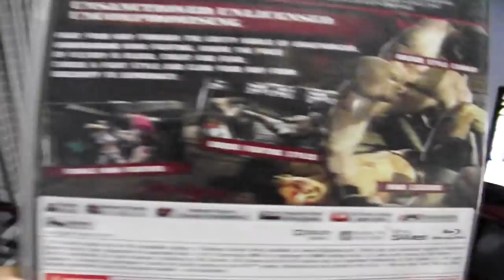GAMEPLAY ALEATÓRIA #7 O PIOR JOGO DE MMA DO MUNDO ( CANAL HERO GAMEPLAY)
ESSE JOGO É TÃO RUIM, MAIS TÃO RUIM QUE NEM DEU VONTADE DE TERMINAR O VÍDEO ! KKKKKKKKKKKKKKKKKKKKKKKKKKKKKKK
MAS A ZOEIRA FICOU MUITO DA HORA , HEHEHEHEHEHEHE